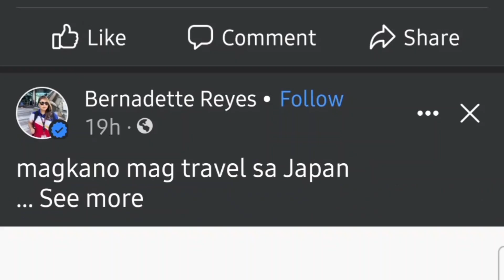USA First Vita Plus Testimony